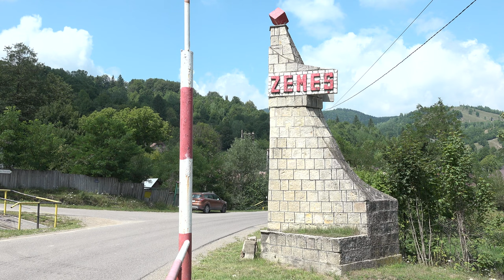ZEMES - Raliul Moldovei FILMARE EXCLUSIVTV 4K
ZEMEȘ, județul Bacău - Raliul Moldovei FILMARE EXCLUSIVTV 4K.

Vizionare plăcută !

ROMANIA KEYWORD PRO PLUG-IN:
metaverse,
meta vers,
metavers,
metavers romania,